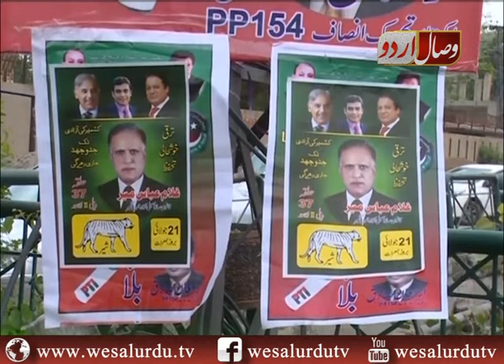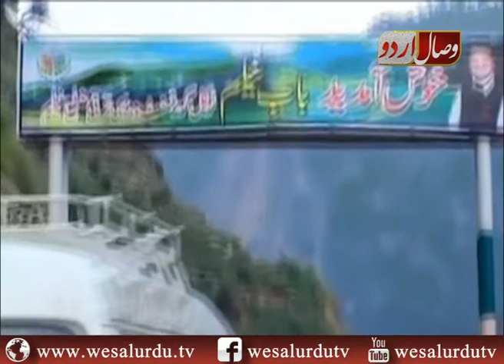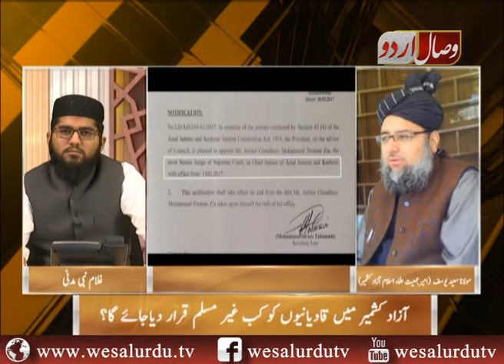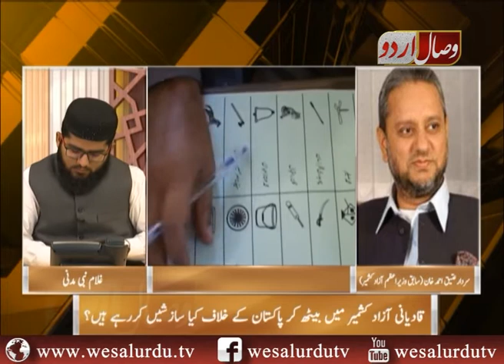Baat cheet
wesalurdu.tv